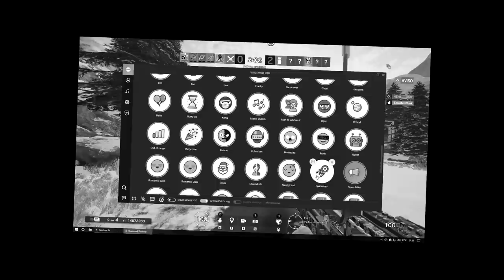FOGO QUEIMADO SENDO DESUMILDE NO RAINBOW SIX! ft Rodrigo LS, Uzumaki, LecoNOOB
RAIBNOWS SIX com a galera mais TÓXICA do YouTube!